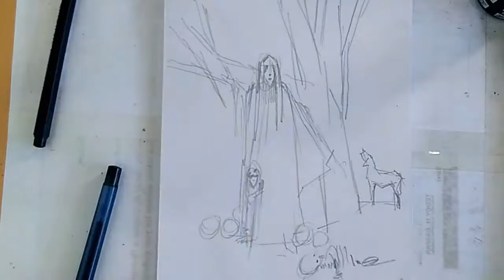Simple Details in the Illustrations, tells the whole story: my inkTOBER....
Eyes travel much faster and read illustrations well when details was so limited.

I done almost black background with few brush work in the main subject. Limited details but the story behind was totally complete.